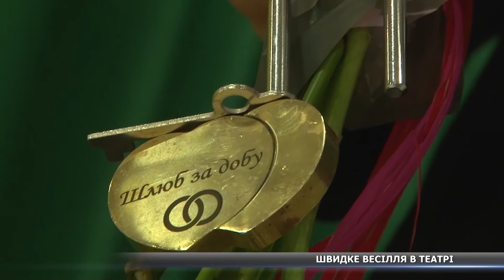«Шлюб за добу». У театрі ім. Щепкіна одночасно побралися 5 пар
Швидке весілля у театрі. У переддень міжнародного Дня сім’ї одразу 5 пар стали на весільний рушник та сказали один одному так. Святкову церемонію бачила Оксана Щербак.